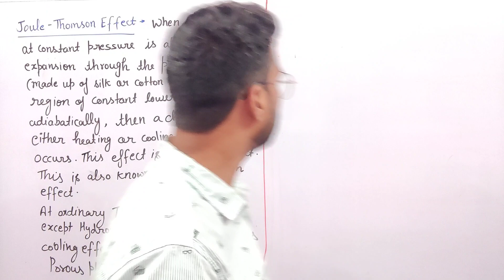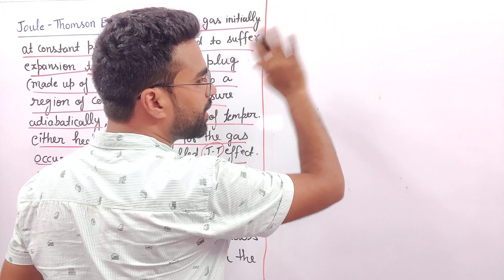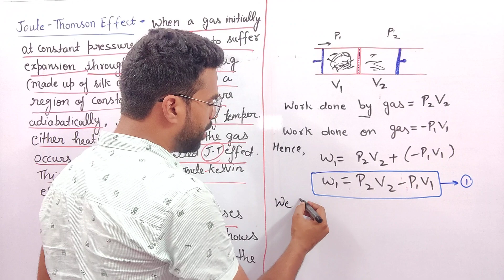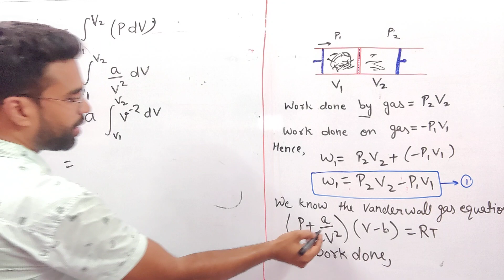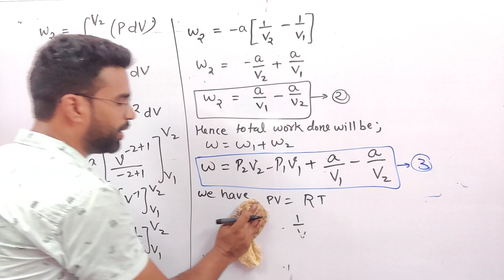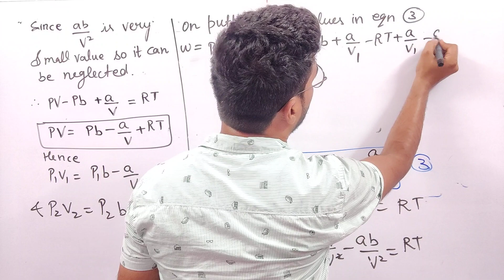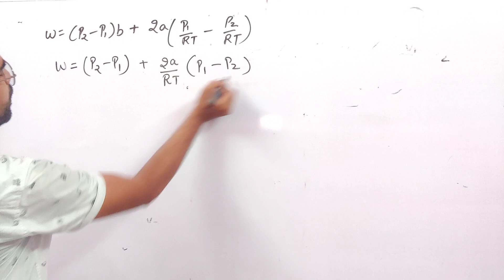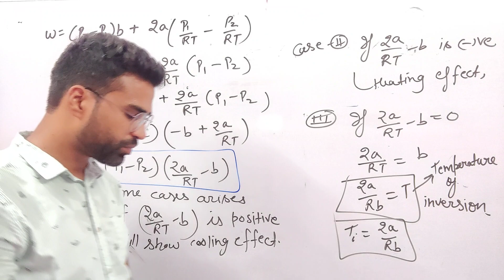Joule Thomson Effect | Joule Thompson Effect | Thermal Physics | Physics Guru | Ankit Sir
प्रिय विद्यार्थियों आपको पता होगा कि नई शिक्षा नीति (NEP) लागू हो चुकी है | जिसके तहत बीएससी के विद्यार्थियों के लिए सेमेस्टर सिस्टम लागू हो चुका है तो आपको सेमेस्टर सिस्टम के अकॉर्डिंग पढ़ाई करनी होगी इसीलिए हमने भी बीएससी सेकंड सेमेस्टर के विद्यार्थियों के लिए नई शिक्षा नीति के तहत सेमेस्टर सिस्टम में पढ़ाना  शुरू कर दिया है । इसलिए आप अपनी बुक के नाम मैच करें और पढ़ना शुरू करें । अगर आपकी बुक अलग है तो आप तुरंत हमें  हमारे इंस्टाग्राम हैंडल Physics_guru_india पर मैसेज करें आपकी समस्या का तुरंत समाधान किया जाएगा ।  धन्यवाद
● Physics में हम Thermal Physics & Semiconductor Devices बुक करा रहे है ।
● Chemistry में  हम Bioorganic & Medicinal Chemistry बुक करा रहे है ।
● Maths में हम Matrices & Differential Equations and Geometry बुक करा रहे है

वीडियोज आप नीचे दिए गए लिंक्स पर क्लिक करके देख सकते है

●Maths हम अपनी एप्लीकेशन Physics Guru पर करा रहे है उसके लिए आपको प्ले स्टोर से हमारी एप्लीकेशन डाउनलोड करनी होगी,जिसका लिंक नीचे दिए गया है ।